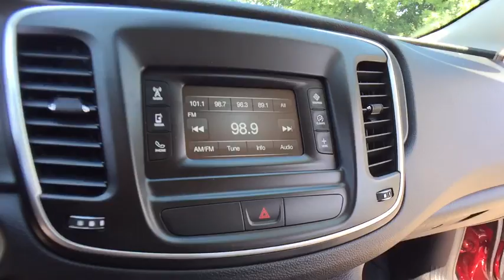2015 Chrysler 200 Rochester Hillls, Clarkston, Troy, Waterford, Southfield, MI 15C547R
Velvet Red Pearlcoat U 2015 Chrysler 200 available in Rochester Hills, Michigan at Milosch's Palace CDJ. Servicing the Clarkston, Troy, Waterford, Southfield, MI area.

2015 200 Limited **Bluetooth Capabilities**Certified - Good ConditionbrbrThis vehicle also includes Push Start, Automatic Temperature, Remote Start, Radio Wheel Control, Temperature and Compass, Keyless Entry, Auto Headlights, Alloy Wheels, Traction Control, Side Air Bags, Power Outlet, Dual Zone Temperature Controls, and Dual Power, Split Rear Folding SeatingbrbrRecent Arrival! Velvet Red Pearlcoat 2015 Chrysler 200 Limited Black w/Premium Cloth Bucket Seats. Odometer is 26561 miles below market average! 36/23 Highway/City MPG Chrysler Group Certified Pre-Owned Details:brbr  * 125 Point Inspectionbr  * Limited Warranty: 3 Month/3,000 Mile (whichever comes first) after new car warranty expires or from certified purchase datebr  * Transferable Warrantybr  * Roadside Assistancebr  * Includes First Day Rental, Car Rental Allowance, and Trip Interruption Benefitsbr  * Warranty Deductible: $100br  * Powertrain Limited Warranty: 84 Month/100,000 Mile (whichever comes first) from original in-service datebr  * Vehicle HistorybrbrbrAwards:br  * 2015 KBB.com 10 Best Sedans Under $25,000 Reviews:brbr  * One of the more attractive interiors in the segment at an affordable price is tough to overlook. A refined 4-cylinder engine offers respectable fuel economy due in part to the new 9-speed automatic transmission. If it's power you seek, the Pentastar V6 serves up 295 horsepower. Source: KBB.combr  * Strong V6 engine; composed ride and handling; high-quality interior materials; slick infotainment interface; available all-wheel drive. Source: Edmundsbr  * The advanced engineering of the redesigned 2015 Chrysler 200 results in highly efficient, refined performance. The exterior design blends coupe-like proportions with a tasteful fit and finish. A dynamic stance, wind-swept profile, finely sculpted curves and aggressive wheel-to-body proportions result in a sophisticated road presence. The 200 redefines the sedan interior. A traditional center console is replaced with one that is ergonomic and space efficient. It combines climate controls, the Electric Park Brake and connectivity functions with storage features. A connection to a USB or auxiliary media hub is located under the cup holder. Controls for the available dual-zone automatic temperature control are in short reach and easy to use. The 200 fuel economic ratings speak for themselves. The 2.4L Tigershark MultiAir II four-cylinder engine provides up to 36mpg HWY, while the available 3.6L Pentastar V6 engine delivers up to 31mpg HWY with 295hp. The Rotary E-shift features a wide gear ratio spread provides smooth, indecipherable transfer between gears at all speeds. Standard on all 200 models (except the LX) the Uconnect 5.0 System includes a high-resolution 5in touchscreen, one year of SiriusXM Radio, Integrated Voice Command, Bluetooth technology, a media hub with mobile device integration and more. To keep driving safe, 200 models include standard steel cage construction and eight airbags that help deliver excellent occupant protection in front, side and rear impacts. Advanced accident avoidance features include available Lane Departure Warning with Lane Keep Assist. Class-exclusive features include available Adaptive Cruise Control with Stop and Go functions, available Forward Collision Warning, and available Parallel Park Assist. Source: The Manufacturer Summary